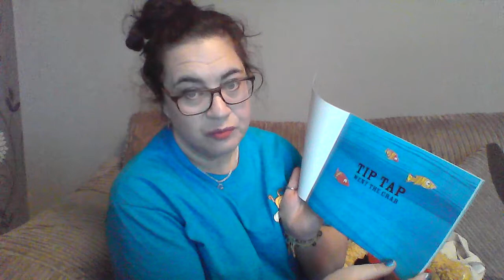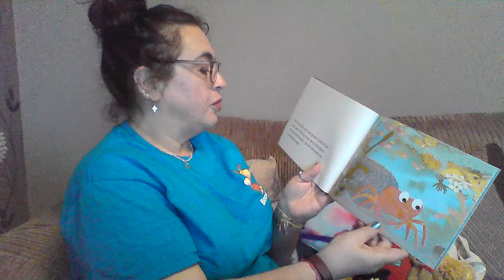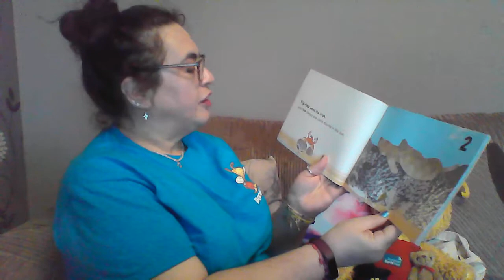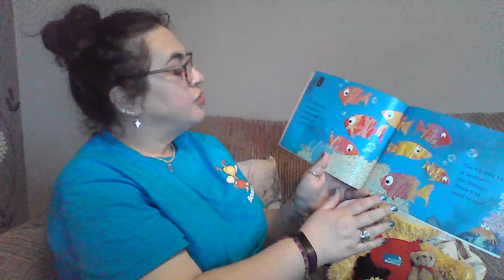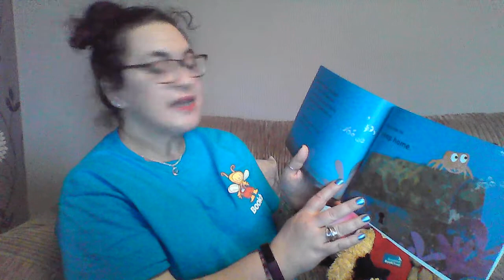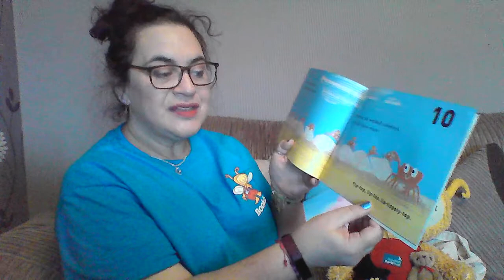South Ayrshire Libraries Bookbug session with Lisa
Join Lisa from South Ayrshire Libraries as she gives a special Bookbug session from home. The session features songs, rhymes and the book ‘Tip Tap Went the Crab’ by Tim Hopgood- published by Macmillan Children's Books.